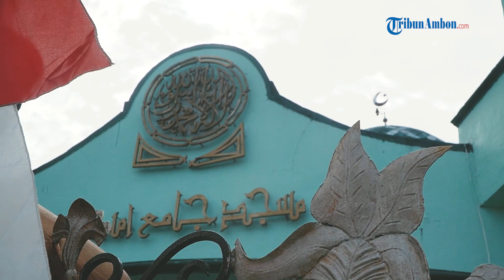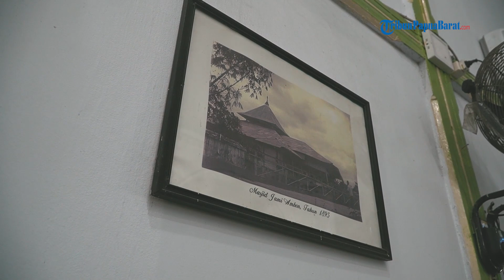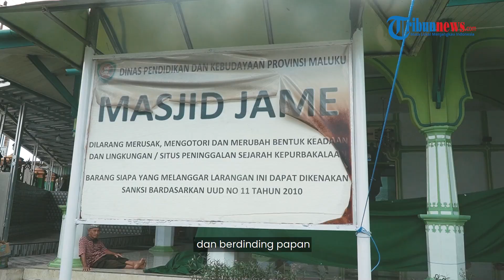Masjid Jami Ambon, Bukti Hadirnya Islam di Tanah Raja-raja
TRIBUN-TIMUR COM - Diperkirakan Islam masuk ke Maluku sejak abad ke-15.

Keberadaan masjid jadi salah satu bukti hadirnya Islam di tanah berjuluk raja-raja itu.

Selain sebagai tempat ibadah, masjid juga menjadi tempat dakwah, pendidikan dan aktivitas lainnya.

Salah satunya Masjid Jami yang merupakan satu di antara masjid tertua di Kota Ambon.

Masjid Jami berada di Pusat Kota Ambon, Jl Sultan Babullah, tidak jauh dari Pelabuhan Yos Sudarso.

Bentuk bangunan asli masih terjaga, meski sudah dua kali renovasi.

Masjid ini pertama kali dikerjakan pada tahun 1860 oleh seorang Imam besar, Haji Abdul Kadir Hatala itu.

Bangunan awal sangat sederhana dengan ukuran sekitar 10 x 15 meter, beratap rumbia, bertiang kayu dan berdinding papan.

Masjid ini berarsitektur khas Turki.

Pada tahun 1895 Masjid Jami diperluas menyusul penganut Islam yang semakin besar.

Namun, di tahun 1933 bangunan masjid hancur disapu banjir.

Baru tiga tahun setelahnya, tepat 1936, dilakukan renovasi dengan memperluas bangunan dan dibuat permanen.

Pengerjaan bangunan masjid kala itu oleh seorang tukang asal Padang bernama Zainudin Wiwih.

Diketahui, Zainudin Wiwih juga adalah tukang yang membangun Masjid di Negeri (Desa) Kailolo, Kabupaten Maluku Tengah.

Masjid ini juga sempat menjadi sasaran pengeboman tentara sekutu saat perang dunia kedua di tahun 1944, namun selamat tanpa kerusakan sedikit pun.

Barulah, di 2004 masjid ini direnovasi dengan melakukan penggantian lantai masjid, atap, menara, dan juga kubah masjid, tanpa merubah bentuk aslinya.

Masjid Jami disebut juga Green Mosque lantaran seantoero bangunan berwarna hijau.

Pernah menjadi tempat persinggahan Ulama terkemuka, Buya Hamkah dalam perjalanan Dakwahnya.

Hingga kini, Masjid Jami tetap Makmur meski tepat di sebelahnya berdiri Masjid Raya Al-Fatah, dengan luas bangunan mencapai 2.200m2.

VP : Asrul